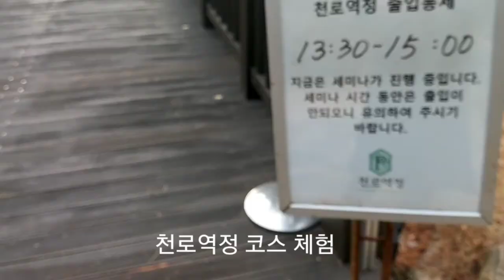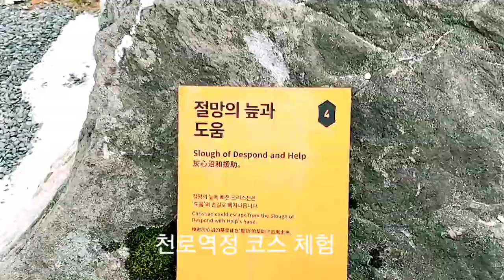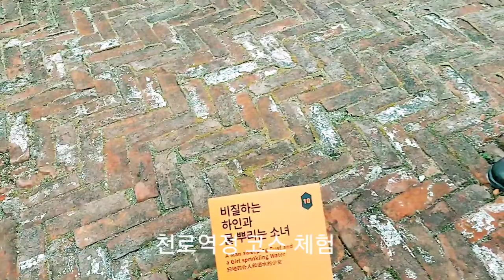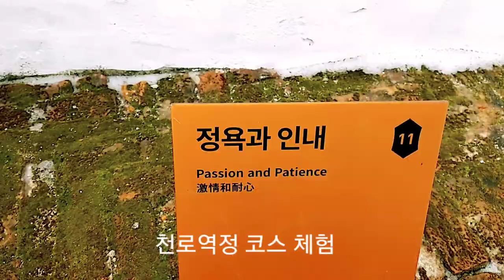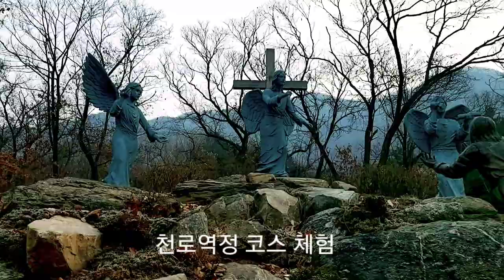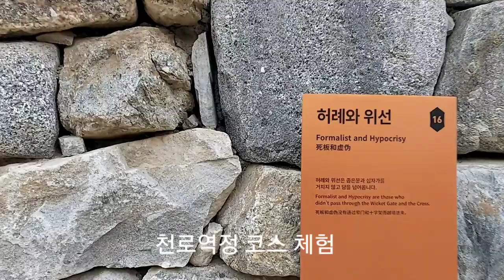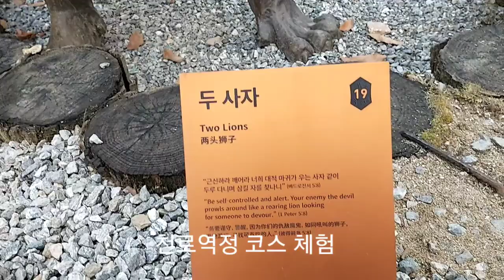아듀2020 한해를보내며 필그림하우스에서~( 마음벗 브이로그 Vlog)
마음벗 2020년아듀 브이로그Vlog.
한해를 보내며 또 다른 길을 연다

카톡아이다: hmy7979